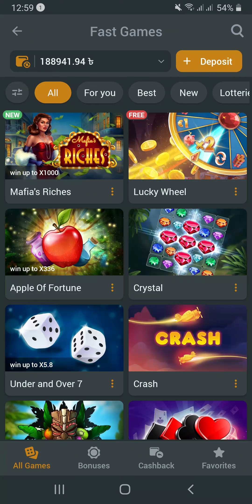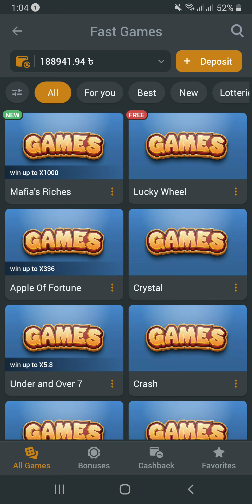crystal game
official Melbet:  RECOVERBD                           officel megapari:CRYSTAL999